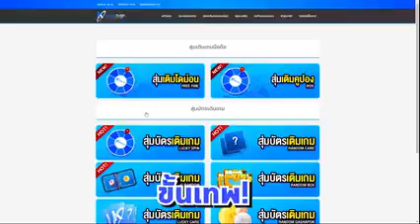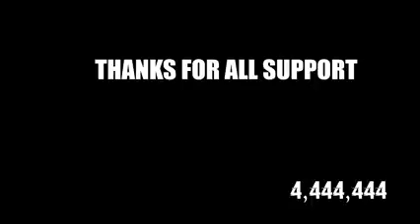January 12, 2023